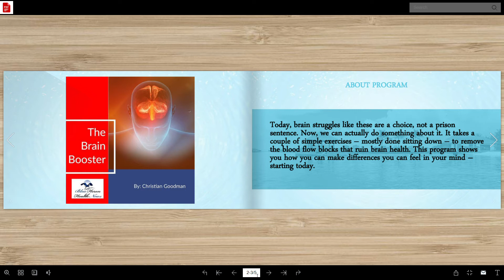The Brain Booster By Christian Goodman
The Brain Booster By Christian Goodman. Flip It, Read It, Download It & Enjoy It:

Thanks!